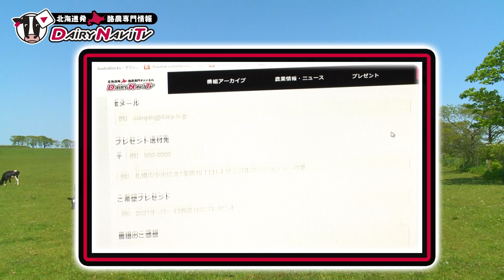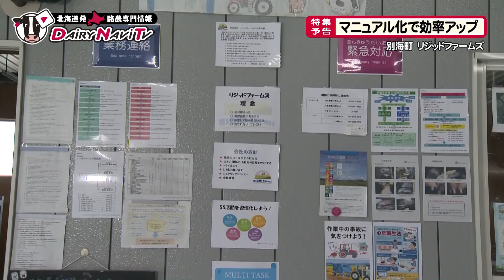デーリィナビTV #24 『組織化で酪農のスペシャリストを!』北海道別海町 中山農場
日本有数の酪農地帯・別海町にある「中山農場」
平成３年に地域に先駆けて、家族経営から法人経営へと転換し、
なおかつ牧場経営では珍しく、内政化・組織化を成功させたといいます。
仕事の内容によって部門化し、中間管理職を設定した経緯や、そのメリットを取材しました。